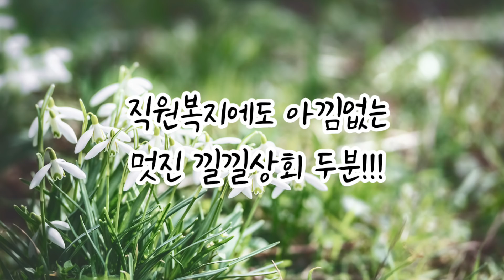[단독] 낄낄상회 편집자가 직접 밝히는 목사님 스님의 실체!!! ㅎㄷㄷ 몰카아님! 복지 실태가?! 충격과 공포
현 낄낄상회 편집자가 직접 밝히는 이들의 실체. 목사님 스님은 위장이었다? 과연 그들의 평소 행실은? 충격과 공포!!